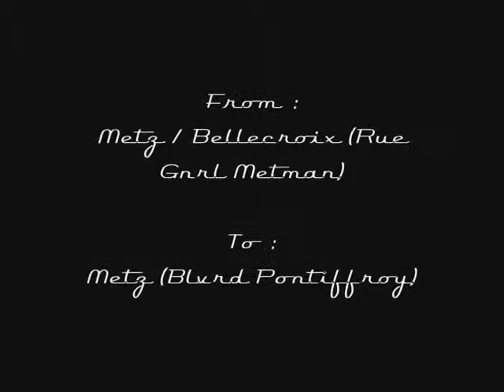Driving 080626A : Metz Borny → Metz Pontiffroy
From : Metz / Bellecroix (Rue Gnrl Metman)
To : Metz (Blvrd Pontiffroy)
Distance : 4.8km
Time : 18h45
Weather : Sunny
Vehicle : FIAT Punto II
Special :